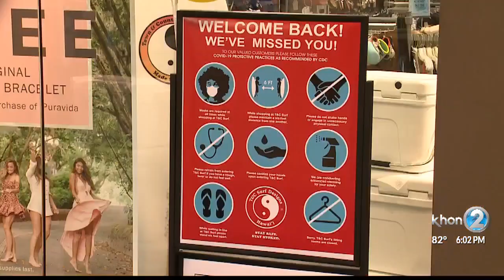Oahu malls reopen for business; a look at how the first day back went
Oahu shopping centers reopened Friday for the first time since March. Smaller stores jumped at the opportunity to welcome back customers but many of the big chains remain closed.